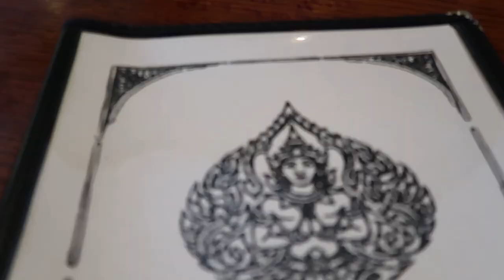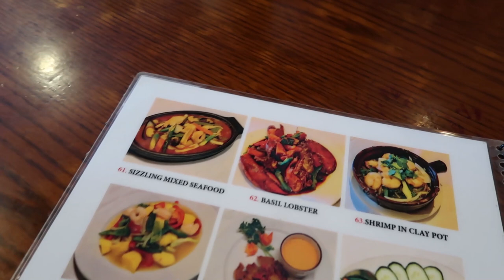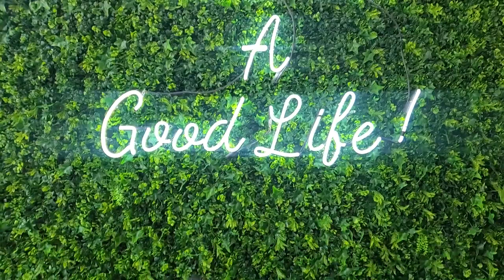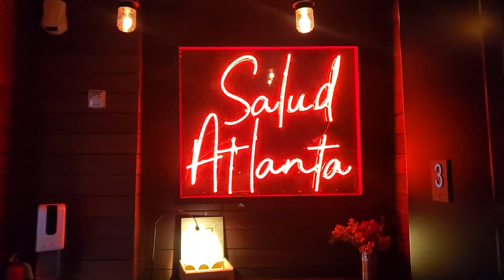The FUNNIEST VLOG yet! + Why are the CUTE men the shy ones? + Meeting KILLER MIKE on set + more!!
Hey Yall!! Alotta topics in this one! We need the imput! Finally in a XS waist belt! FINALLY tried Toast on Lenox! Day day with my twin! Meeting Killer Mike! Dealing with advances from men! Why does everyone want a bad chick. just to be too insecure to handle it? And dealing with terrible customer service. AGAIN.

How do you deal? What was your favorite part?

HOPLYNN Neoprene Sweat Waist...
Phateey Waist Trainer Corset...
GOBLES Women's Sexy Summer...

TEAMI BLENDS
15% code:  MURPHY15

Unique codes for all your needs!
Use unique code JESS20